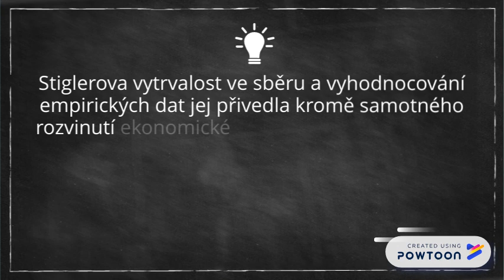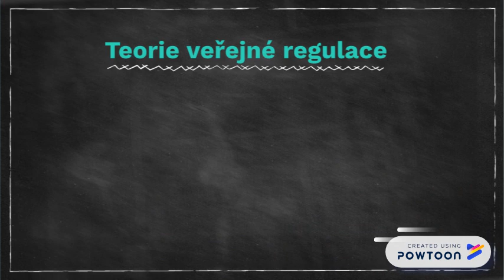George J. Stigler